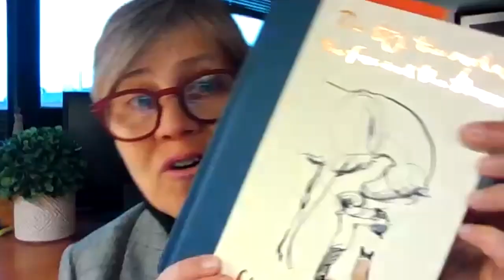OACA Intern Fireside Chat: Drs. Damien Fair and Cheri Friedrich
Fireside Chats bring together University of Minnesota health sciences students with experts for candid conversation on leadership, career pathways, sources of joy, and strategies to rejuvenate.

Damien Fair, PhD
Professor, Institute of Child Development and Dept. of Pediatrics, University of Minnesota Medical School
Redleaf Endowed Director, Masonic Institute for the Developing Brain

Cheri Friedrich, DNP, APRN, CPNP-PC, IBCLC
Clinical Professor, School of Nursing, Child Family Health Cooperative
Specialty Coordinator, Pediatric Nurse Practitioner Doctor of Nursing Practice Program

Moderated by Carolyn M. Porta, PhD, MPH Associate Vice President for Clinical Affairs, University of Minnesota.